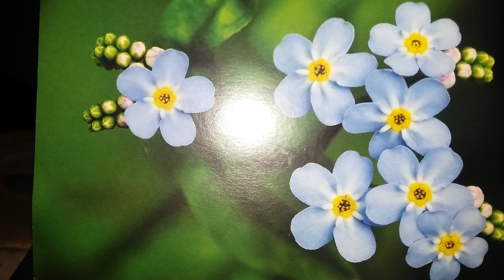160 WPM JURY CHARGE ON NECESSARIES TO WIFE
THIS IS SEL NO 34 JURYC CHARGE @ 160 WPM ON NECESSARIES TO WIFE FOR COURT REPORTERS, COURT REPORING STUDENTS, STENOGRAPHERS, STENOGRAPHY, AND EVERYONE WHO NEEDS DICTATION